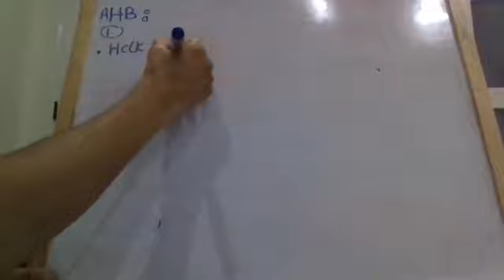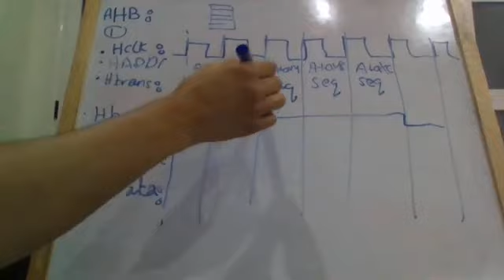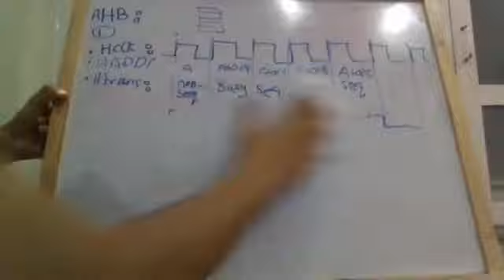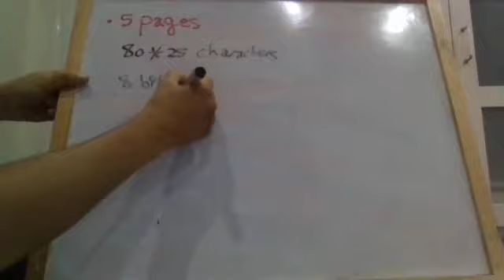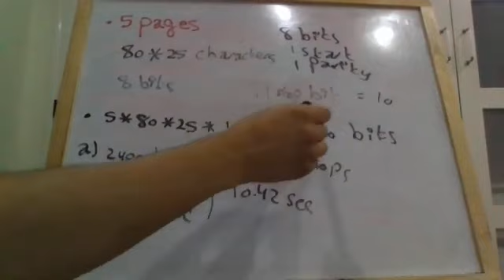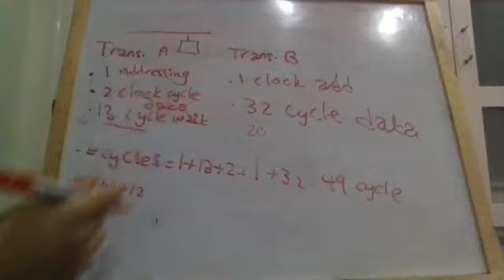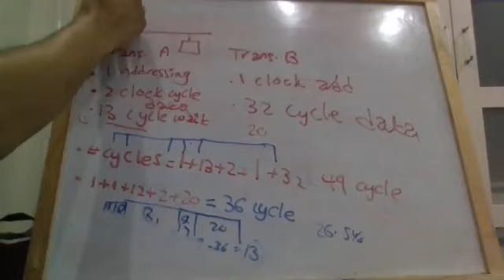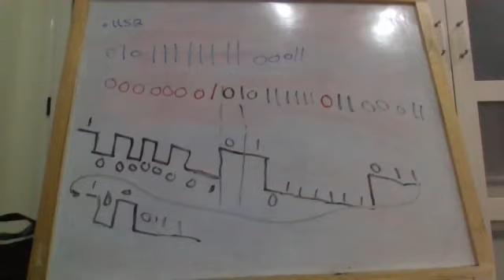Computer | Sec 4 | Eng Hassan & Eng Wael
Interconnection - Dr/Khattab